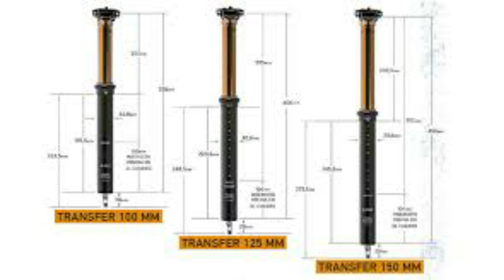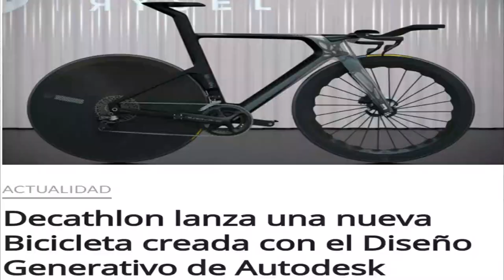PREGUNTICAS Y RESPUESTICAS 2.0/ PROGRAMA Nª17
A que esperas para unirte al club mas molón de Zaragoza:
Después de un tiempo, volvemos con la sección del Pregunticas y Respuesticas, déjanos tu pregunta